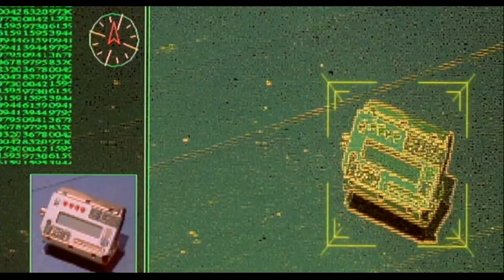CYBORG COP II (1994, clip) David Bradley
As we all know gettin' jiggy wid it in front of a cyborg can only spell disaster, as illustrated here in Sam Firstenberg's 1994 sequel aka CYBORG SOLDIER! Perhaps not up to the delirious heights (depths?) of absurdity as the original, but damned entertaining all the same. Stars David Bradley, who does a great job putting boots to heads, and a rediculous number of Nu Image regulars including Morgan Hunter, Jill Pierce, Victor Melleney and David C. Webb to name a few.